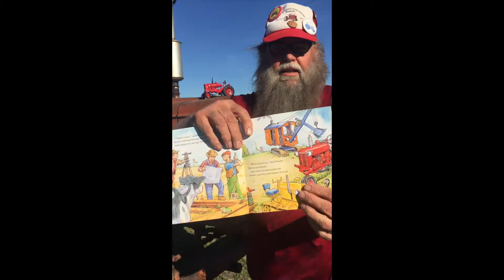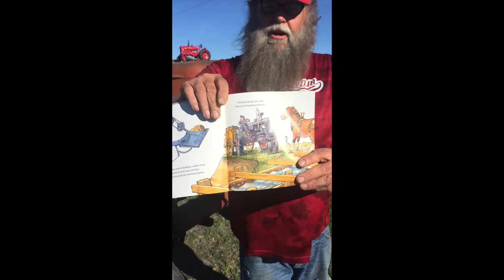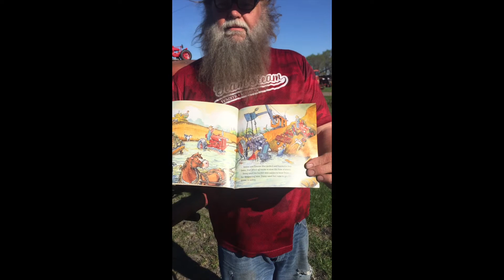Tractor Mac Teamwork!! Thanks Cary Kolling and hope you like it Archer!!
Reading Tractor Mac-Teamwork in front of a Super MTA